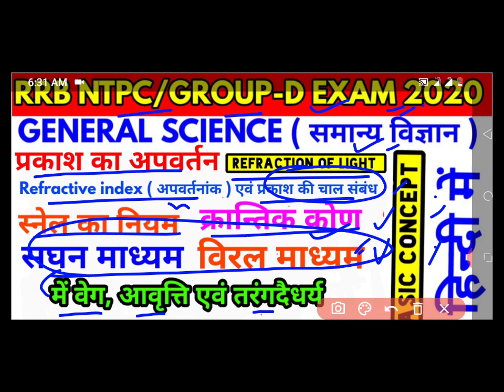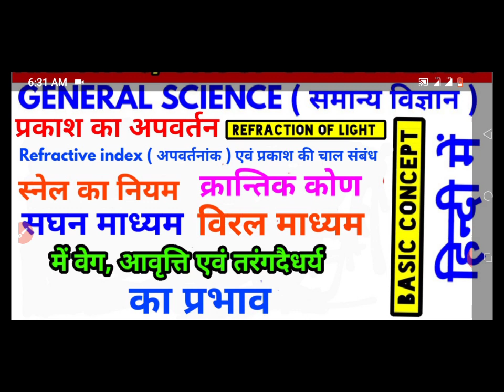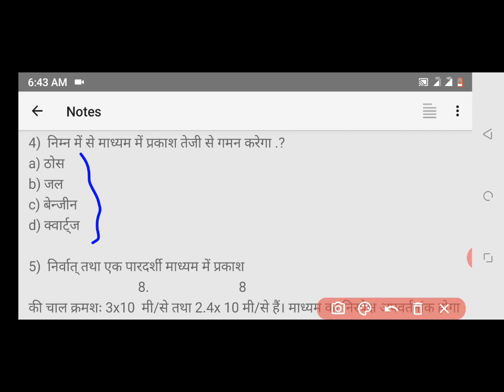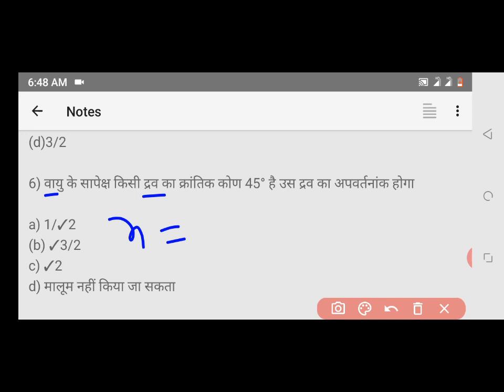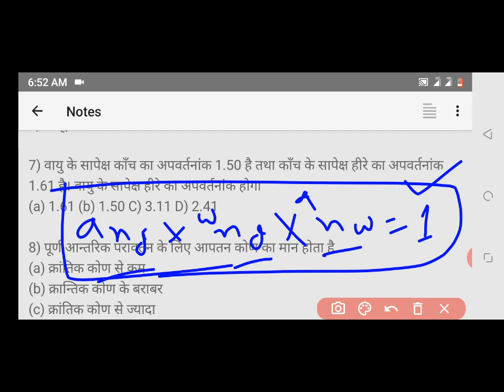प्रकाश का अपवर्तन (समान्य विज्ञान) Refraction of light | Refractive index,Critical angle refraction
General science for competitive exams very important from science Topic class 10 level questions.
Refraction of light between two medium depending of medium refractive index or denser and Rare medium. When light travel in different medium with different refractive index  angle of refraction bend away from the main direction.
also light travel in different medium with different refractive index velocity ( वेग ) and wavelength ( तरंगदैधर्य ) increase and decrease depending or rare and dense medium and frequency ( आवृत्ति ) remain constant.

रेलवे लाइफ चैनल पर आप भारतीय रेल एवम मेट्रो रेल से सम्बंधित निशुल्क वीडियो देख सकते है जिसका मुख्य बिषय शिक्षा, नौकरी,यात्रा, नई टेक्नोलॉजी एवम बदलाव शामिल रहेगा । साथ में Railway Job & Metro Rail Job के सटीक जानकारी देने का प्रयास किया जायेगा . जिसमें मुख्य रूप से  ALP Technician-III NTPC, GROUP-D ( Level-1 post ) Junior Engineer इत्यादि शामिल रहेगा !

About Channel:-
Mission :- As much knowledge is shared honestly.

Railway life ( previously Railway life Alp ) channel is free training tutorial for making video from indian railway, metro rail with technology, educational, job,journey etc topics special focus for post ALP Technician-III NTPC, GROUP-D ( Level-1 post ) Junior Engineer etc.